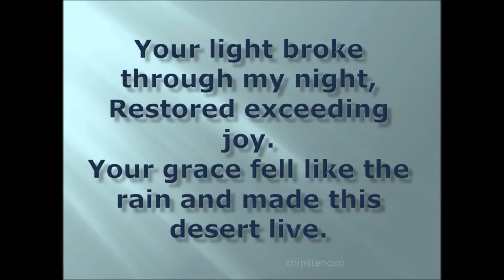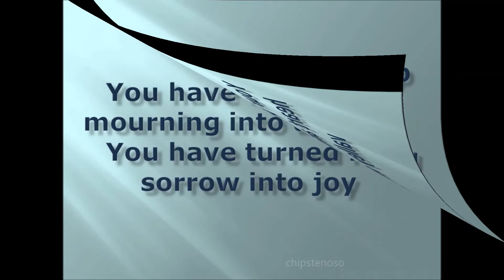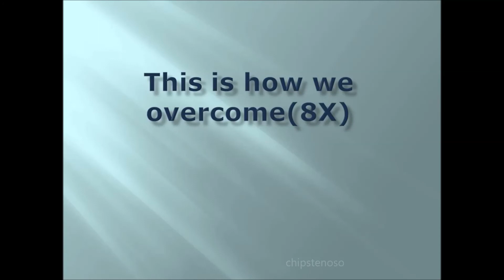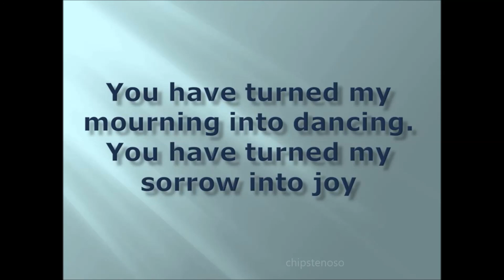THIS IS HOW WE OVERCOME